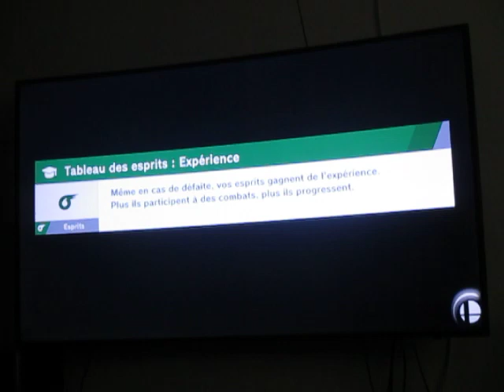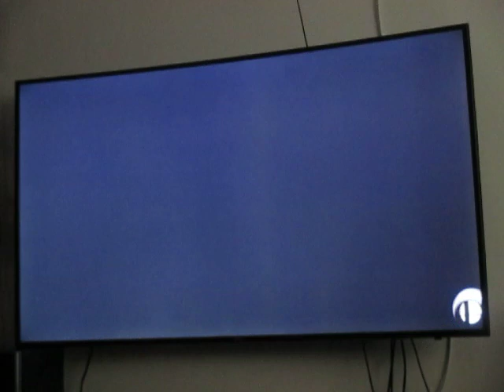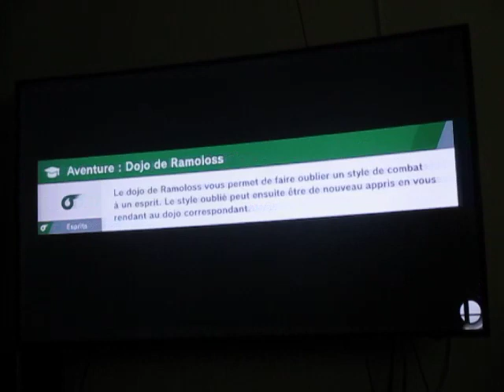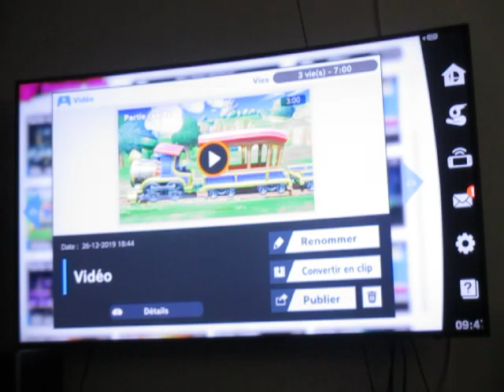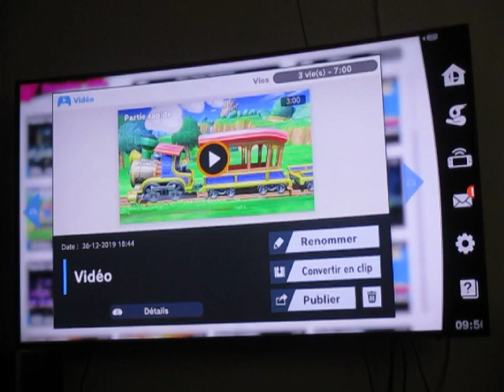SSB Ultimate Online - Conquête Élite Smash - Wendy : Erreur trop évident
Certaines erreurs sont évidente lors des matchs en équipe et peuvent déterminer l'issue d'un combat. En voici deux exemples.